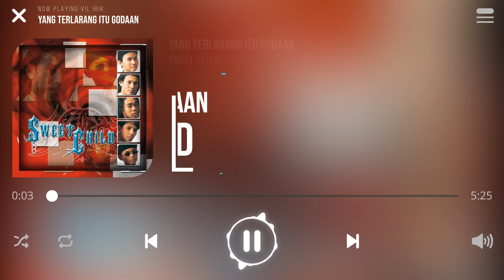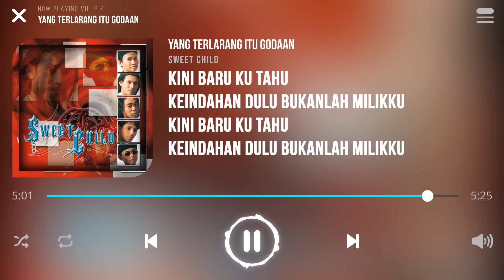Sweet Child - Yang Terlarang Itu Godaan [Lirik]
Lagu Yang Terlarang Itu Godaan Dinyanyikan Oleh Kumpulan Sweet Child

Semenjak kau pergi
Alam ku rasa kelam
Semuanya gelita
Tiada kesiangan bagai dulu
Tak berdaya aku melupakanmu

Tak ku sangka kita
Terpaksa dipisahkan
Hanya kerana dia
Tak merestui kita padu cinta
Berkecai impian menjadi debu akhirnya

Dulu akulah kekasih hati
Kau rela berkongsi kasih
Walaupun dihempas derita
Kau sanggup kerna ku
Itu janji dulu tak terkota lagi

Tidak aku menyesali
Andai itu yang kau pinta
Walau hakikatnya ku yang terluka
Namun ku mengerti kau pun jua seperti ku ini
Sengsara kerna terlarang

Tidak aku menyesali
Sengsara kerna terlarang

Kini baru ku tahu
Keindahan dulu bukanlah milikku